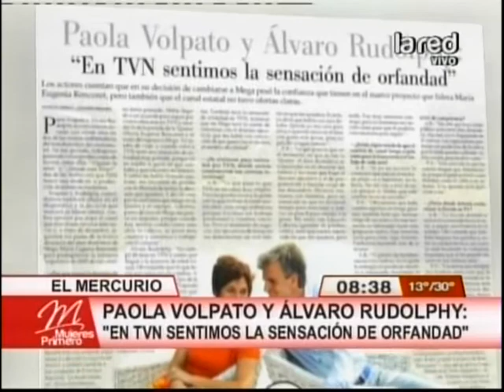Álvaro Rudolphy y Paola Volpato: "En TVN sentimos la sensación de orfandad"